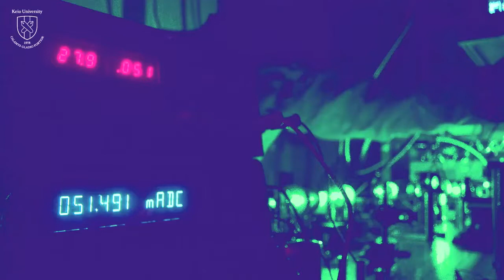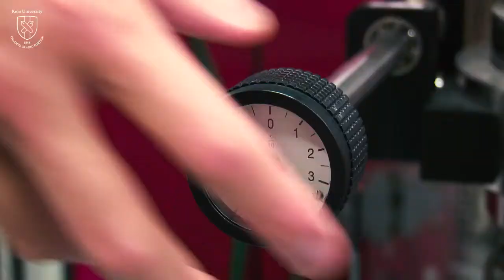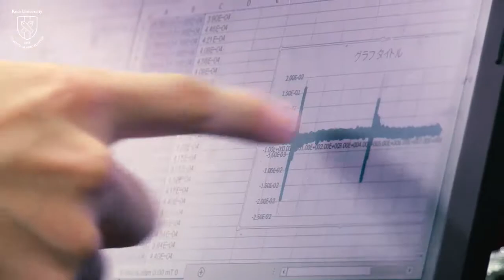Understanding Quantum Computers